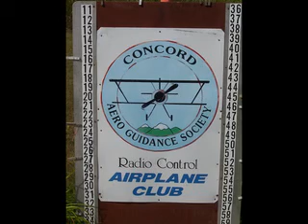CAGS Scale Meet 2006 Hopkington NH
This is an R/C scale model competition.  This scale meet is sanctioned by the AMA.  The aircrafts are judge on static display and flight as well as other aspects.  Some of these are ARFs while others are hand crafted in fine detail.